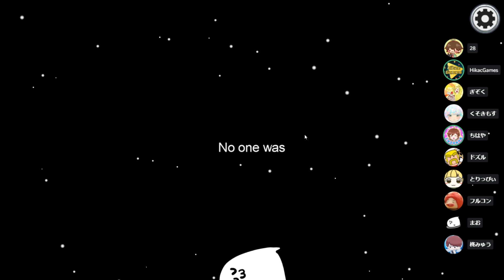キルリーダーまお「ちょっと忘れちゃったんで別の話しててください；；」 【宇宙人狼 Among Us】